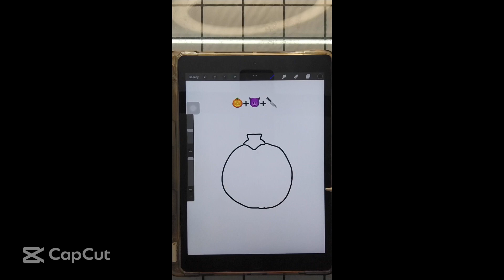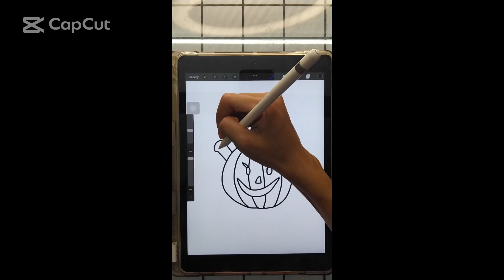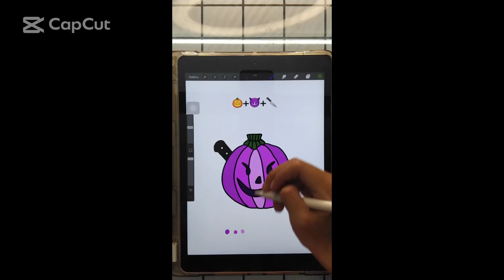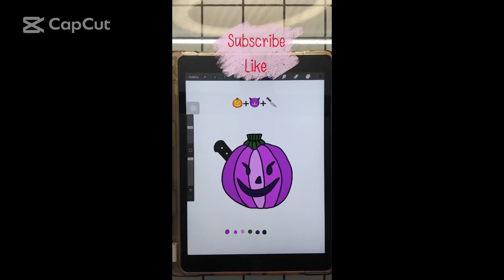HALLOWEEN DRAWING MIX EMOJI วาดรูปง่ายๆ easy drawings step by step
easy drawings step by step
วาดรูปง่ายๆ digital art tips

(WE WILL SEND IT TO YOUR EMAIL)